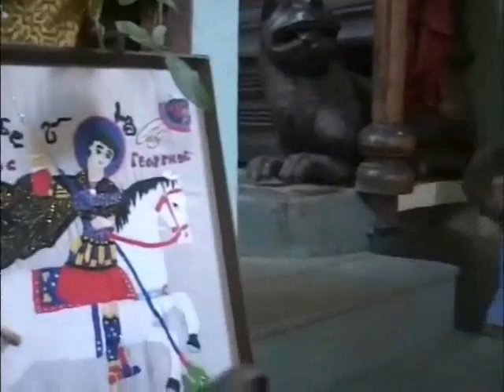ეს სად ხდება?